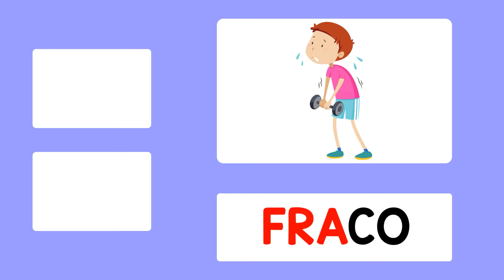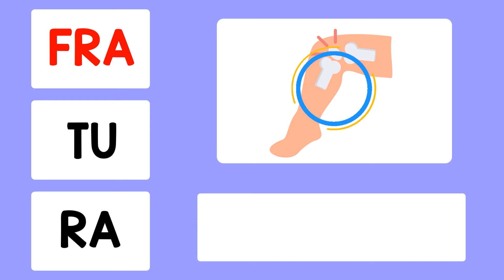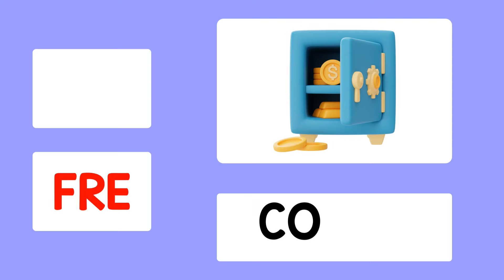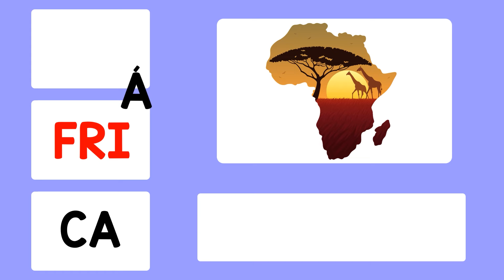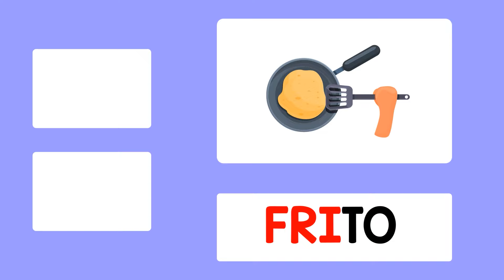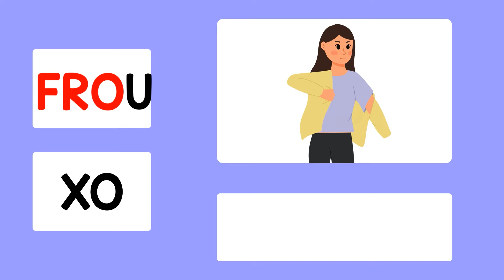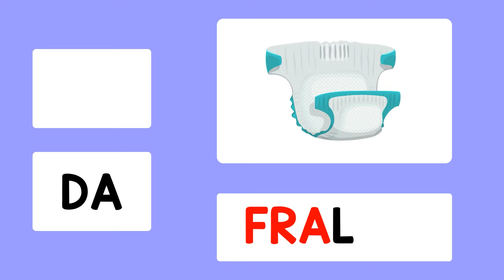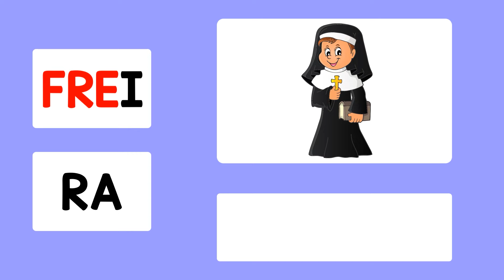Aprendendo a ler e escrever | Palavras com FRA - FRE - FRI - FRO - FRU | Estimulação Infantil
Olá amiguinhos! Tudo bem?

No vídeo de hoje, trouxemos um compilado dos nossos vídeos de encaixe de sílabas, com as sílabas complexas do FR (FRA - FRE - FRI - FRO - FRU)
Com esses vídeos, a criança vai ler junto sílaba por sílaba, e aprender a formar cada palavra de maneira dinâmica, simples e de fácil entendimento, com imagens que prendem a atenção e fazem ela aprender sem nem perceber!
Os vídeos são pensados para serem usados como um reforço escolar em casa, estimulando a leitura, compreensão, e ao mesmo tempo trazendo tempo de qualidade quando a tela é a única opção.

❌*DICA: pause o vídeo e leia as palavras  junto com a criança caso necessário! Ajude-a a identificar cada sílaba e a forma que a palavra é formada*❌

✔️Edição: Adobe Premiere Pro 2021
✔️Fotos/ Thumbnail: Adobe Photoshop 2021
✔️Imagens/Vetores: Freepik | Flaticon | Free Copyright | Canva

ensinando meu filho
sílabas complexas
Fra Fre Fri Fro Fru
ba be bi bo bu
ba be bi bo bu em portugues
as silabas ba be bi bo bu
musica ba be bi bo bu
ba be bi bo bu atividades
ba be bi bo bu ilustrado
ba be bi bo bu completo
aprendendo a ler
alfabetização ba be bi bo bu
alfabetização em casa
ensinando a ler
alfabeto
vídeo educativo com palavras ba be bi bo bu
video educativvo ba be bi bo bu
como ensinar ba be bi bo bu
Canal para crianças
Videos Educativos
be
video educativo
bo
babebibobu